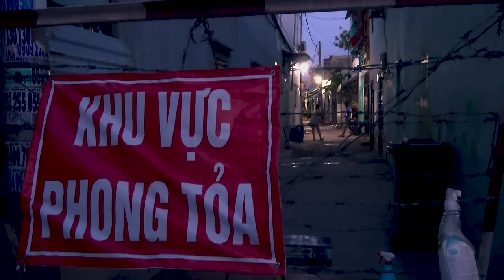Mv Thương Nhớ Sài Gòn (Thơ : Trương Hoà Bình - Nhạc Nguyễn Hồng Sơn) - Ca sĩ Vũ Thắng Lợi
Lời bài hát Thương Nhớ Sài Gòn
Thơ : Trương Hoà Bình
Nhạc : Nguyễn Hồng Sơn
Ca sĩ : Vũ Thắng Lợi

Sài Gòn yêu thương ...
Ký ức đậm sâu một thời gắn bó
Ngõ bé thân thương, những tiếng rao đêm, góc phố, ánh đèn
Và những con đường lá me trải thảm
Sài Gòn không đêm...
Náo nức còi xe phố khuya mì gõ
Cứ thế cuốn trôi, cuộc sống sinh sôi
Hoa lá nơi nơi, nhộn nhip phố người đông ...

Với những mộng mơ một thời hoa niên
Số kiếp bao nhiêu lênh đênh cuộc đời sống nơi viễn đông hòn ngọc
Chỉ có hai mùa mưa nắng đón đưa
Như những con đò chở thăng trầm lịch sử
Ôi Sài Gòn ...

Kìa sóng Nhà Rồng
Tiễn bước người lên đường tìm ánh lửa hồng
Và lớp lớp người
Theo tiếng gọi thiêng quên mình vì nước
Chị Thắng vẫn cười
Tiếng thét của anh Trỗi vang vọng đến ngàn đời
Chị Trang kiên cường
Là sóng sinh viên ... Lửa thiêng Thích Quảng Đức
Mậu Thân năm nào
Tiếng bước đoàn quân rung chuyển phố cuộn trào
Cờ hoà vẫy chào
Thống nhất non sông Sài Gòn mang tên Bác ...

Sài Gòn kiên trung Thành đồng tổ quốc
Vững bước tiên phong xây hạnh phúc cuộc đời
Sài Gòn bao dung nghĩa tình nhân ái
Hội tụ và luôn dang rộng vòng tay
Sài Gòn yêu thương những ngày giông tố
Sẽ sớm qua thôi, rạng ngời nụ cười
Ngọt bùi đắng cay chung tay cùng chia sớt
Đi trước về sau mãi son sắt thủy chung
Tôi đang đi, đi giữa lòng Hà Nội
Cồn cào nhớ Sài Gòn, Thành phố Hồ Chí Minh
Đêm nay đi, đi giữa lòng Hà Nội
Và nhớ Sài Gòn tôi thức trắng đêm nay ...